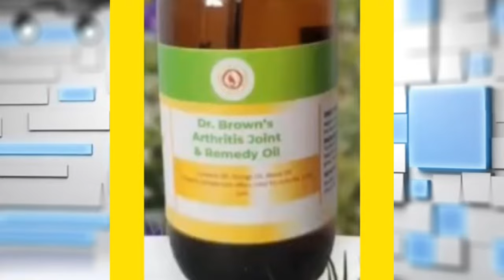PDTV NEWS J - MARCH 25, 2024